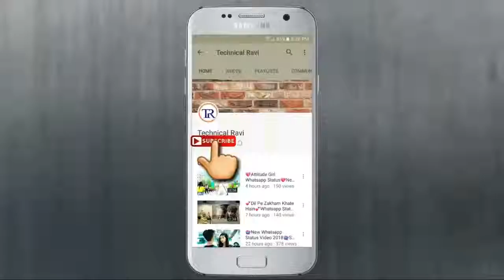gift heart New WhatsApp Status Video Song 2019 gift heart Romance gift heart Romantic Love K